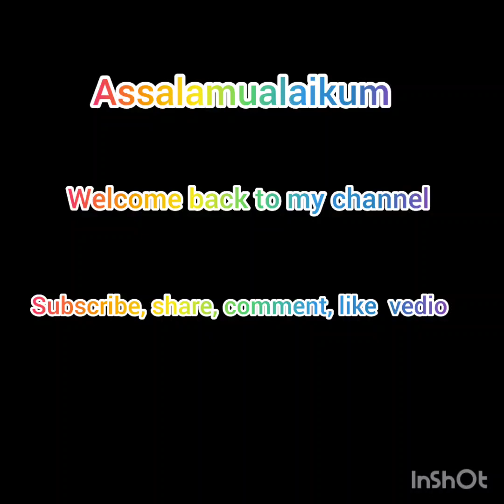খুব মজার ব্রেড ড্রের্জাট।